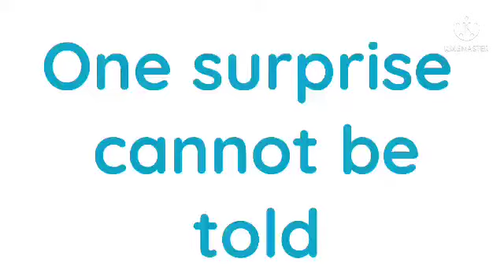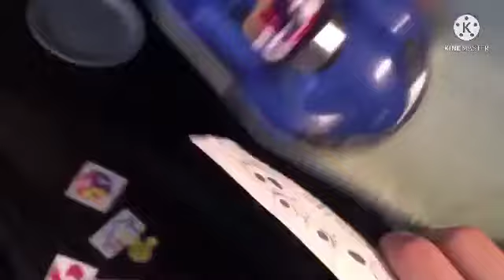P-Head & Pals Mega Logos The Movie-Official Trailer-Same YouTube Premieres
Original song by Daphne Willis
Universal Pictures is owned by Comcast and HiT entertainment is owned by Mattel
I don’t own neither of these companies or this song included in the trailer.